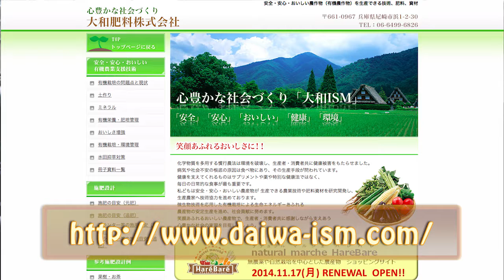とにかく勉強をしたくないあなたへ